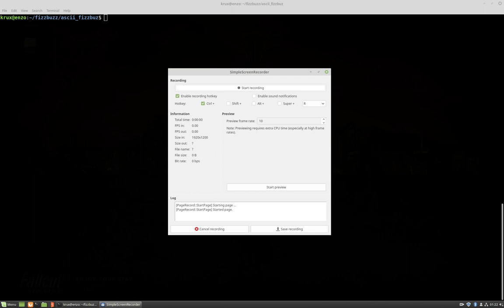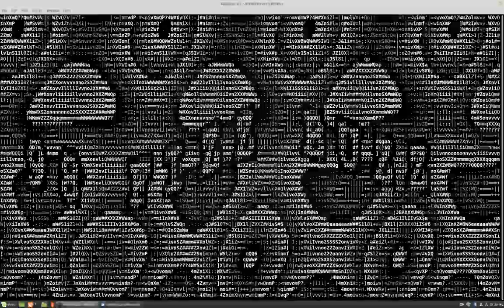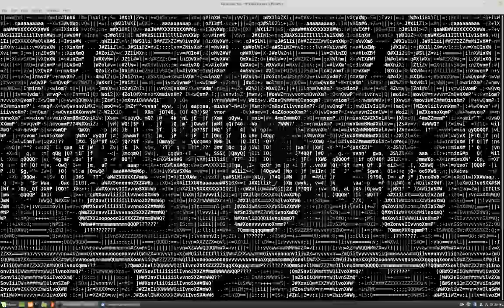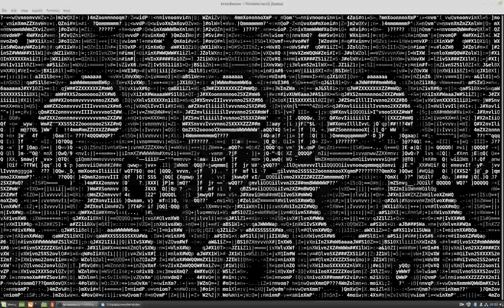ASCII Fizzbuzz over SSH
Playing around with AALib to tackle the programming challenge of "FizzBuzz"